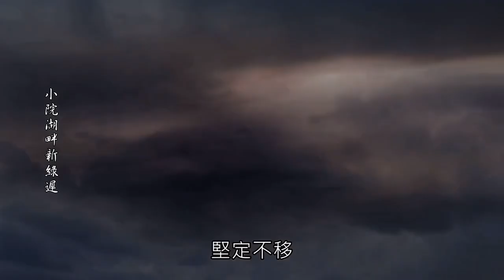霹靂朝靈闕-少陽君解芳霏"私奔" 解放萬願同歸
收錄於霹靂朝靈闕07.08章